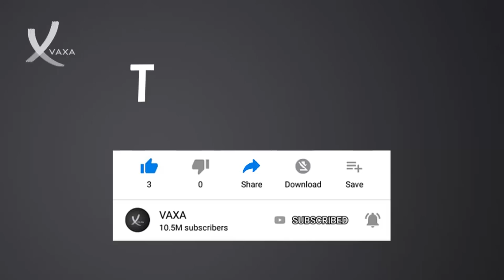Man Died After Climbing Into Jet Engine at Salt Lake City Airport - VAXA Post